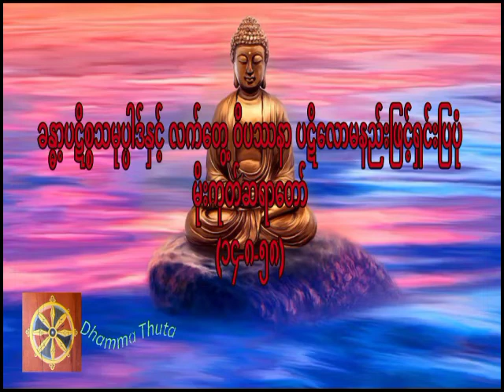ခန္ဓာ့ပဋိစ္စသမုပ္ပါဒ်နှင့် လက်တွေ့ ဝိပဿနာ ပဋိလောမနည်းဖြင့်ရှင်းပြပုံ၊မိုးကုတ်ဆရာတော်(၁၄-၈-၅၈)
တရားအသိတိုးပွားကြစေရန် နာယူကြပါ။